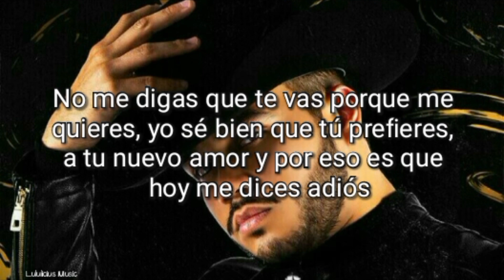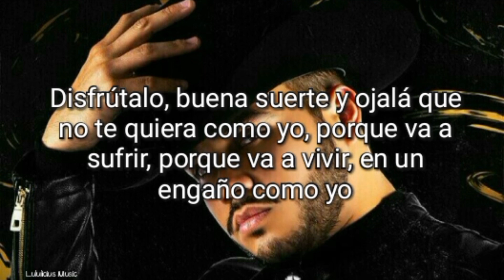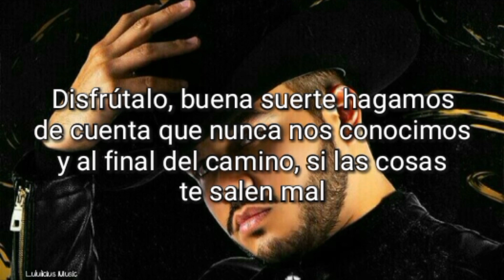Gerardo Coronel "El Jerry" - Disfrútalo (LETRA) 2019